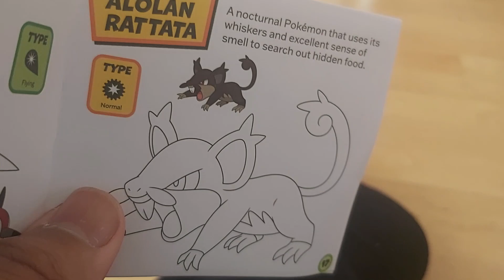10 December 2023